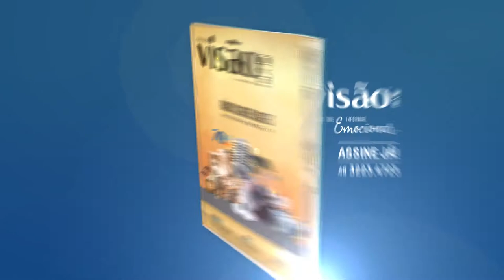Revista Visão - Setembro 2017 - Edição #133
INDICE – SETEMBRO

10
ENTREVISTA
Telmo Altair Coelho, Diretor do SENAI de Lages, fala dos desafios da educação técnica profissionalizante.

14
REPORTAGEM - CAPA
Emissora fundada por Carlos Joffre Amaral, em 1947, completou 70 anos. Conheça essa história de sucesso e superação.

18
MEIO AMBIENTE
Prefeitura de Lages quer plantar 20 mil mudas de árvores. É uma belíssima iniciativa para uma cidade que até agora não dava tanta importância para isso.

22
ENSAIO
O ensaio de moda deste mês está um arraso. A modelo é a belíssima Victória Komorowski. E as lingeries são da Loja Hope.

36
COTIDIANO
De volta à imprensa, a jornalista Carla Reche assinará a coluna Cotidiano. Acompanhe as primeiras reflexões e seus pontos de vista.

46
CULTURA
Os CTGs, em Lages, constituem-se em locais de excelência para o cultivo dos costumes e tradições gauchescas.

48
ESPORTE
Além de receber atletas e dirigentes com o JASC 2017, Lages herdará muitas estruturas esportivas com a competição.

LEIA TAMBÉM
28
TECNOLOGIA
Você sabe qual o tempo máximo que seu filho deveria passar em frente a um tablet ou celular?

38
VIDA E SAÚDE
A Academia Winner, melhorada e modernizada, disponibiliza um Método de Natação exclusivo.

42
MUNDO DOS VINHOS
Saiba a diferença entre um vinho Reserva e Reservado. O que um tem que o outro não tem.